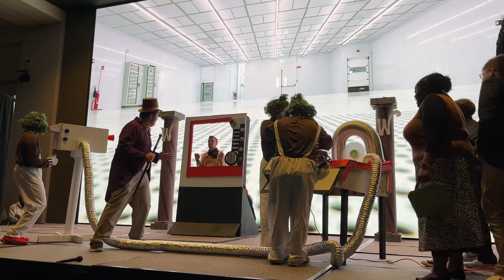Jack in his 7th scene in play